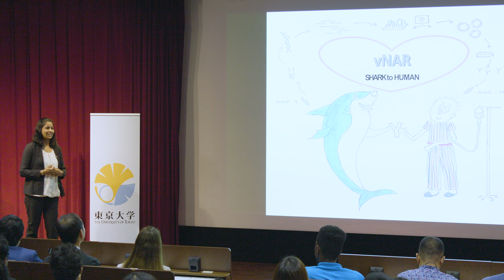Three Minute Thesis (3MT) 2019 - D.P.N. De Silva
D.P.N. De Silva “Anti-Cancer vNAR Nanobody from Shark”

The University of Tokyo held its first Three Minute Thesis competition on Saturday, May 11, 2019.  Fifteen Ph.D. students introduced their research in just three minutes using a single, static slide. Prizes included the People's Choice Award (chosen from audience ballots), a Runner-Up Award, and a Grand Prize Winner (who will represent UTokyo at the 2019 Asia-Pacific 3MT).

3MT® is a registered trademark of The University of Queensland.